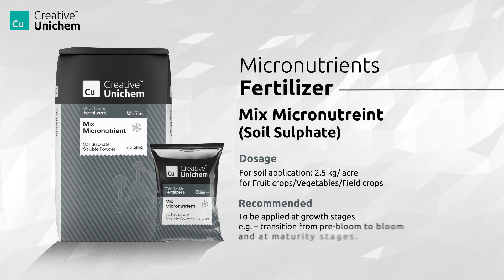Creative Unichem - MMN Soil Sulphate | 100%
Indulge in the unparalleled solubility of our Mix Micronutrient Soil Sulphate | 100% water-soluble fertilizers.